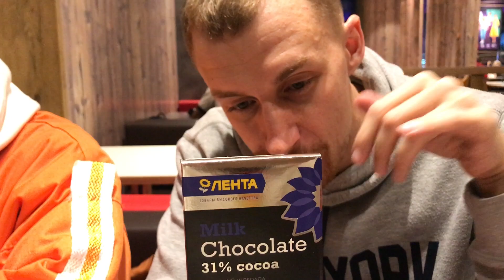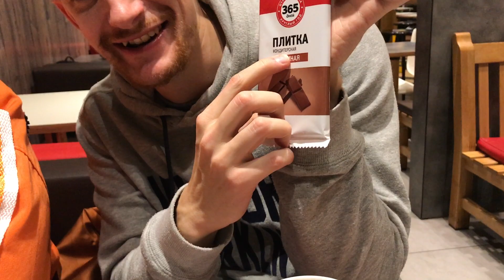ДЕШЕВЫЕ СЛАДОСТИ НА КАЖДЫЙ ВЕЧЕР (Лента -365 дней)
Проект "Вова или Даня" - танцуем на минималках
Поддержать наши танцы
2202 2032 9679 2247 (СБЕРБАНК ЕКАТЕРИНБУРГ)

Мейн каст:
1. Вова
2. Даня
3. Дима

Саппортинг каст:
1. ТЫ
3. Others

Танцевальная одежда предоставлена союзом дегустаторов кормов для домашних животных.
Звук: акустическая система by Александр Попов (Россия)
Свет: лампы накаливания by Томас Алва Эдисон (USA)
Хореография: Wade Robson dance project (Australia), Skomoroh dance, new school  dictionary (Brooklyn, USA)